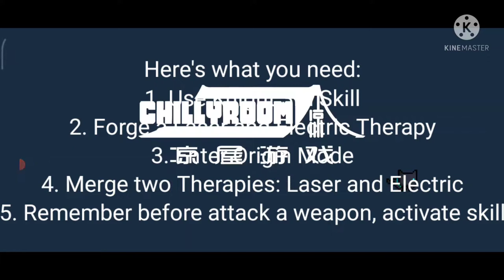Easy AFK farming in Origin Mode | Soul Knight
I will show you about the AFK farming easy for Origin Mode